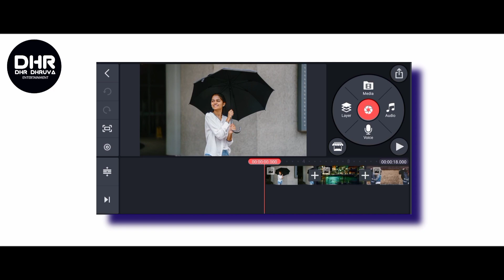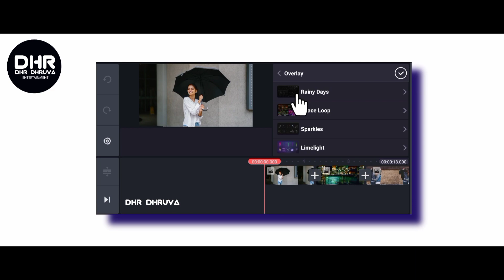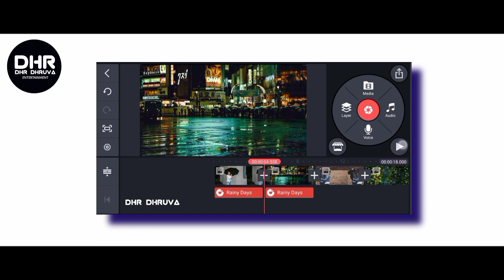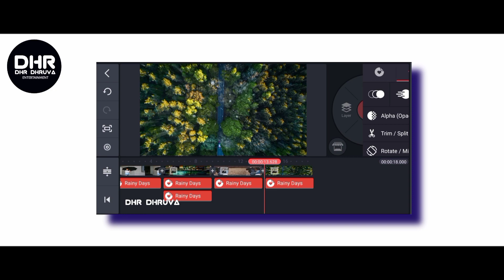Cinematic Rain Effect In Kinemaster | Kinemaster Tutorial | Kinemaster Video Editing👌👌👌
✅️Cinematic Bars In Kinemaster

✅️Aazhimala Siva Status 👌

✅️Text Behind Objects In Kinemaster

✅️3D Shadow Effect In Kinemaster

✅️Cinematic Trailer Making In Kinemaster

✅️Sky Replacement In Kinemaster

✅️Slow Fast Motion Video Editing In Kinemaster 2021 || Kinemaster Video Editing Slow-Fast🔥🔥🔥

✅️Reverse Play Back Effect In Kinemaster | Kinemaster Reverse Effect 🔥🔥🔥

✅️BRUSH STROKE TEXT ANIMATION

✅️SMART TEXT EFFECTS WITH KINEMASTER

✅️CREATE YOUR STYLISH WHATSAPP STATUS

✅️SMOKE TEXT ANIMATION

✅️CINIMATIC  TEXT ANIMATION

✅️DROPPING TEXT ANIMATION

✅️KANJITHADA

✅️ZHIYUN SMOOTH 4 SMART PHONE GIMBAL

✅️VISHWABRAMARCHANA VAIKOM VIJAYALAKSHMI 2020 NEW KEERTHANAM

✅️TRAILER

✅️ON MY INTRO